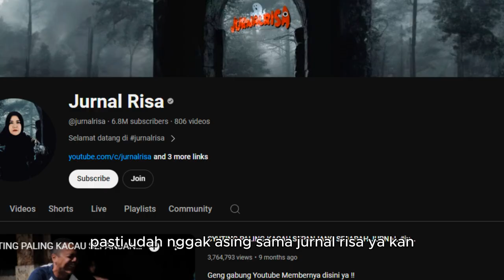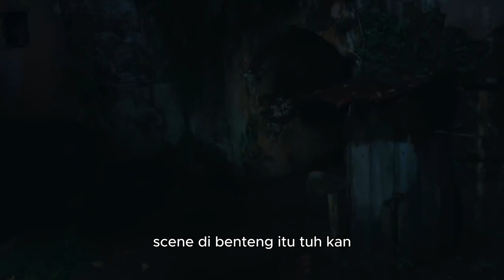Jurnal Risa BIKIN FILM BIOSKOP! Apakah Akan Bagus? | Reaction Trailer Jurnal Risa by Risa Saraswati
Buat kalian yang sering nonton konten horor di youtube kayaknya udah ga asing sama Jurnal Risa, ya kan? Udah famous banget lah ya Indonesian Paranormal yang satu ini.

Nah, konten-kontennya itu tentang Risa dan sodara-sodaranya penelusuran ke tempat-tempat angker, terus berkomunikasi sama hantu di sana. Mereka ini sekeluarga besar indigo lur. Terus mereka gak cuma mengulik mistisismenya aja, tapi sering juga diceritain sejarah tempat itu kek gimana.

Di sini nih yang menarik. Experience mereka yang selama ini kita tonton di youtube bakal dibikin film sama MD Pictures dengan Rizal Mantovani sebagai sutradaranya. Filmnya ini berjudul Jurnal Risa by Risa Saraswati yang akan tayang tanggal 11 Juli 2024 nanti. Meski masih sebulan lagi, tapi akan kutunggu dengan senang hati.

Nah sebetulnya tuh film tentang Risa Saraswati udah ada banyak ya, di Danur Universe ada Danur 1-3, Asih, Ivanna, bahkan ada Jurnal Risa seriesnya juga. Tapi kayaknya kalo film yang ini tuh gak termasuk ke universe itu lur.

Personally, sebagai fansnya jurnal risa, atau disebutnya tuh geng jurnal, nyong excited banget ketika jurnal risa—penelusurannya—itu dibikin film. Nah makanya, di video kali ini yuk temenin nyong reaction official trailer yang kedua film Jurnal Risa by Risa Saraswati. Cekidot!

00:00 Awal Video
01:37 Intro
01:50 Reaction
04:01 Diskusi
08:31 Outro

Ikuti konten-konten Sceneless mulai dari review film; film terbaru, film indonesia terbaru, alur cerita film, dan pembahasan film horror indonesia hingga, pembahasan alur cerita film, hingga kisah-kisah horror lainnya.

Kalian juga bisa support kita di loh!

Mau cerita kalian kita angkat ke konten Sceneless?

Film horor
Film horror